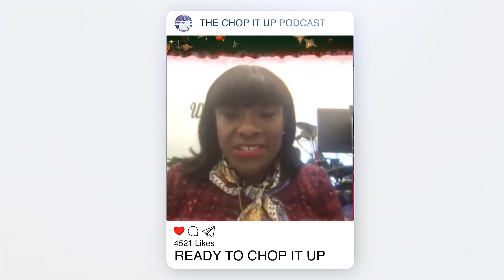EP 58| NEW YEAR..NEW BEGINNINGS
THE NEW YEAR STANDS BEFORE US, LIKE A CHAPTER IN A BOOK, WAITING TO BE WRITTEN. -MELODY BEATTIE

With the new year comes new goals, new career moves, etc.. but you first need inspiration to set them and motivation to achieve them. While many of us are exploring the unknown as it relates to 2024. Are you determined to write a new chapter, and where exactly do you start? What are the key ingredients? How can we ensure that each page is worth reading?

If you want to make this your best year ever, check out this dynamic conversation we recently had with a Hollywood Producer, William E. Aydelott on his 30-plus career journey in the movie-making business. Go behind the scenes of some of your favorite movies that have inspired us to dream out loud, work towards a future goal, or make us smile. Bill Aydelott has been president of Waverly Motion Pictures (formerly Aydelott Associates, Inc.)

A 1972 graduate of Dartmouth College (as a Senior Fellow, majoring in Film Theory and Production), he has been involved in the production of a wide variety of award-winning commercials, documentaries, and corporate image film/video projects.  Past clients include The Disney Broadcast Division, Bendix, Polaroid, The United Way, Standard Steel, Westinghouse, The Big Sisters Association, Children's Hospital, The Special Olympics, The National Fire Protection Association, The March of Dimes, New England Medical Center, Timex, Dunkin Donuts, The American Bible Society, Bose Corp & Osram Sylvania.

Aydelott films and commercials have been honored with CINE Golden Eagles, the first place Gold Awards from the New York Festivals, the Clio Awards, and the U.S. Television Commercials Festival.  He is also the only individual to have won Best Director honors from both the New England Broadcasting Association and The Emmy Awards. Several recent educational videos won successive national competitions to address major medical topics for the US Department of Health & Human Services.  Bill Aydelott has been president of Waverly Motion Pictures (formerly Aydelott Associates, Inc.) since its 1975 founding In Boston, and has served as either producer or director on most projects undertaken by the company.

Support the Podcast and Sign up for Exclusive Perks